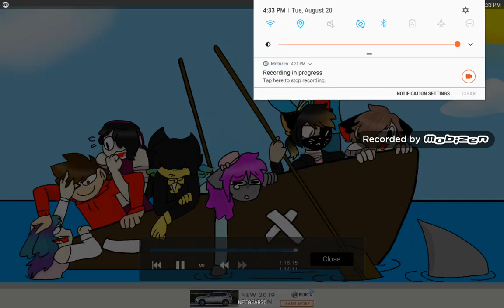The Shenanigans #2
The Shenanigans : Stuck on a boat

Oc : Angel Kitty

Ft. Himo rock, Kmila Fernandez, super gamer kid 3000, Luni Patuni, Aj Doggo owo, itznicoleplayerYT, and Bea Animatez